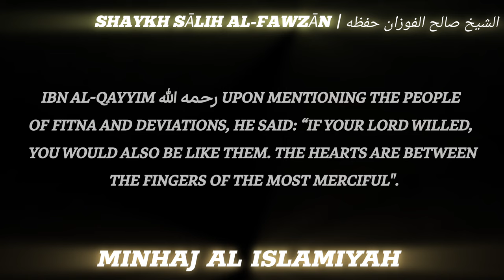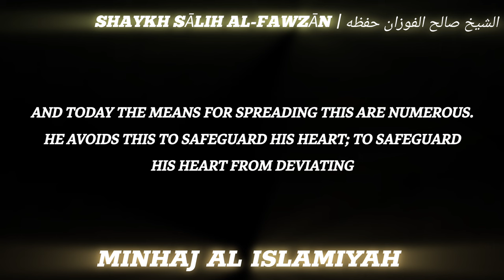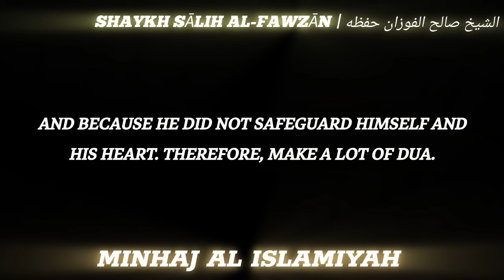How do you know you will not deviate after guidance? | Benefit from Shaykh Sālih Fawzān